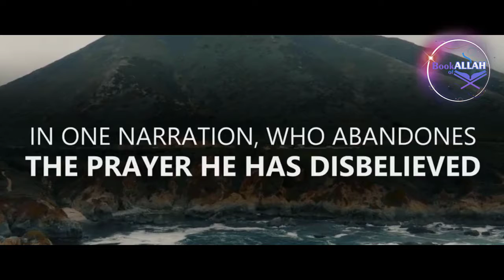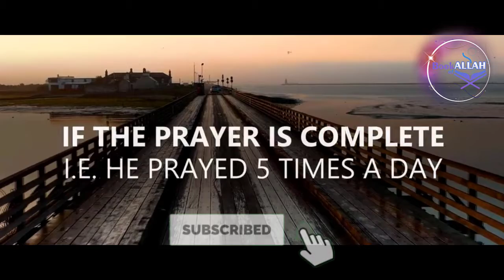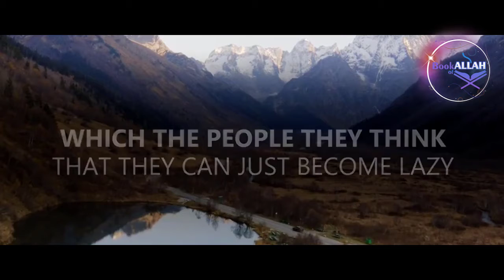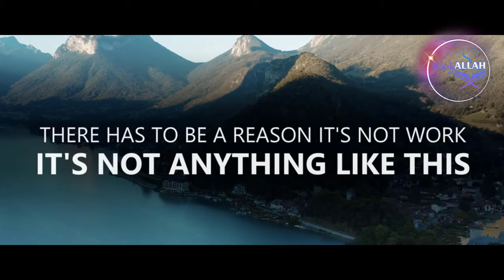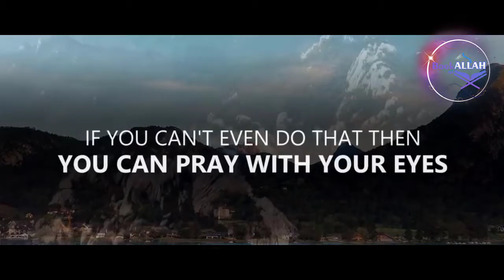BIG WARNING FROM ALLAH IN QURAN - IF YOU STOP PRAYING | Islamic Reminder - Book of Allah